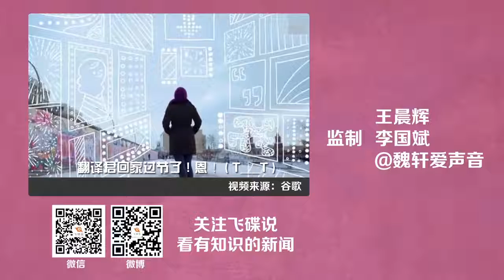《飞碟头条》第一季第117期：为什么会有三八妇女节？